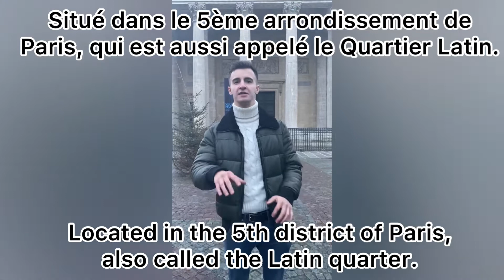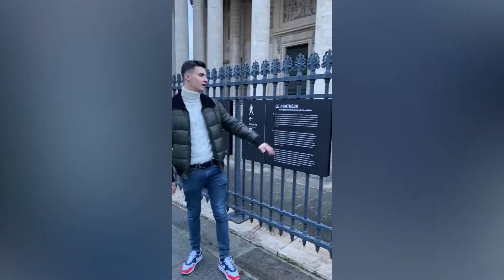PANTHÉON - Monument History #11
Meet us for a new video to learn about the Panthéon in PAris.

LEARN FRENCH THE FUN WAY WITH BONJOUR COACH